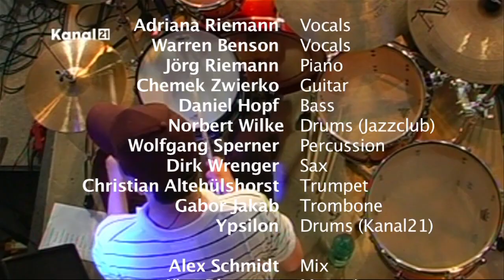Funkin Jections Jazzclub Bielefeld Kanal21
FunkIn-Jections
Funky Soul Night
Man nehme 10 hervorragende Musiker, die besten Songs von Tower of Power, Commodores, Yellowjackets, Incognito, Jamiroquai u.v.a., vermische das Ganze mit Spielfreude, Groove, einer hervorragenden Bläser-Section und 2 phantastischen Stimmen und heraus kommt mit Sicherheit ein toller Abend für Band und Publikum --
It´s Party Time - FunkIn-Jections in da house!
Eins ist sicher -- bei dieser Musik bleibt garantiert niemand sitzen!
FunkIn-Jections sind:
Adriana Riemann -- Vocals
Warren Benson -- Vocals
Jörg Riemann -- Keyboards
Chemek Zwierko -- Guitar
Daniel Hopf -- Bass
Norbert Wilke-- Drums
Wolfgang Sperner -- Percussion
Dirk Wrenger  - Saxophones
Christian Altehülshorst -- Trumpet
Gabor Jakab -- TromboneFunkIn jections-- Adriana Riemann -- Vocals--Warren Benson -- VocalsJörg Riemann -- Keyboards --Chemek Zwierko przemek przemylaw dariusz -- Guitar --Daniel Hopf -- Bass--Norbert Wilke-- Drums--Wolfgang Sperner -- Percussion--Dirk Wrenger  - Saxophones--Uli Schulz -- Trumpet
Gabor Jakab -- Trombone
Hip hop music black music neo soul bass solo funky guitar studio erykah badu electro cover golden jill scott funkinjections funkyin jections,funkin`jections master funky guitar bassline gibson fender guitar lick vocal nord pianos rythm funky guitar project Sway Your Hip's". so lautet die simple Botschaft der 10-köpfigen Band. Mit mit Spielfreude, Temperament, Bühnenpräsenz und Power bringen "Funkin' Jections" das Feinste von Incognito, Tower of Power, Jamiroquai, Maceo Parker, Jill Scott, Stevie Wonder  etc. auf die Bühne
jill scott funkin jections Music Soul R&b Funky Jazz Disco Groove Blues  Soul Music funky music guitar lick bass line